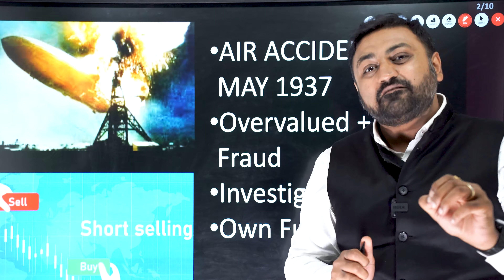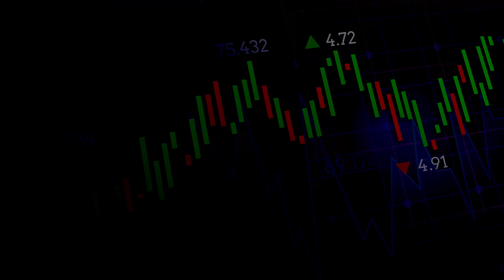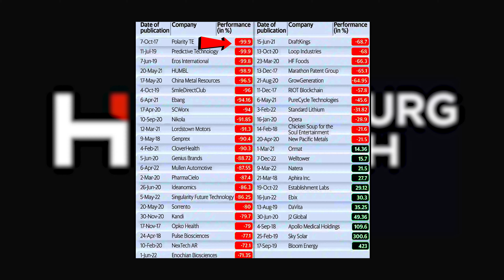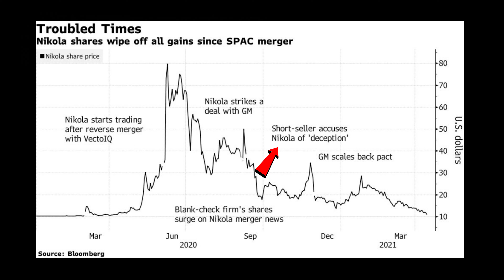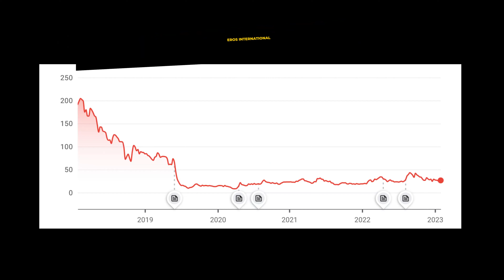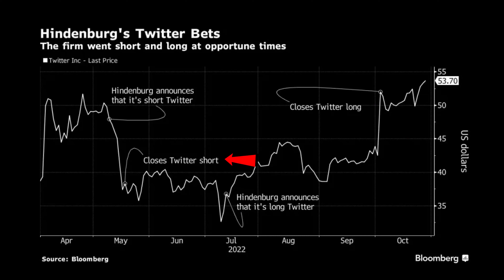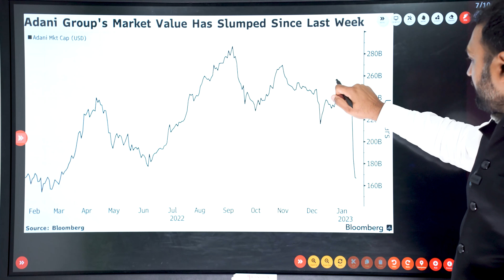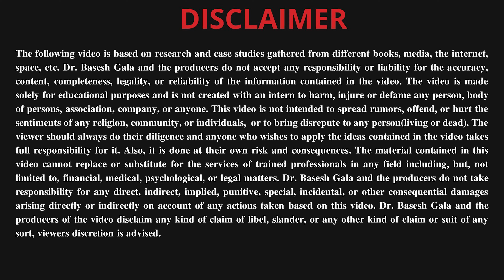Hindenburg Report: Doom of adani group?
In the last few days, it seems like everyone has been talking about Hindenburg and Adani.

But what is Hindenburg?

How do they operate?

Who is the real person behind Hindenburg?

Why they are targeting the Adani group?

Unlock the answers to all these questions with Dr. Basesh Gala.

Hindenburg Research LLC is an investment research company with a focus on activist short-selling. Established by Nathan Anderson in 2017 and based in New York City, the firm takes its name from the 1937 Hindenburg disaster, which they characterize as a human-made avoidable disaster.

Hindenburg Research LLC aims to generate public reports on its website that point out corporate fraud and misconduct. Many businesses, including Nikola, Twitter, Eros International, and others, have been affected by Hindenburg reports.

Recently, Hindenburg Research LLC released a report against Indian business tycoon Gautam Adani of the Adani group. According to the report, the group engaged in stock manipulation.

In just two days following the report's release, Adani and its group of businesses lost four lakh crores of rupees.

What will happen with the Adani group? Will they be able to survive?
To find out the answers watch the video till the end.